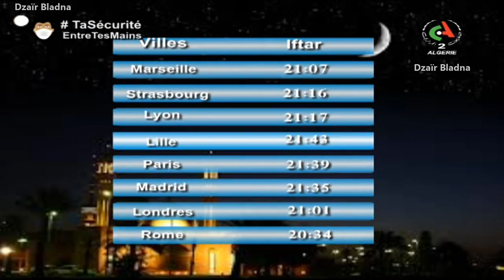Prévisions Météo Algérie pour Dimanche 24 Mai 2020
مشاهد الكريم لا تنسى الإشتراك في القناة وتفعيل الجرس ليصلك كل جديد و شكرا
Algeria weather forecast for Sunday 24 May 2020